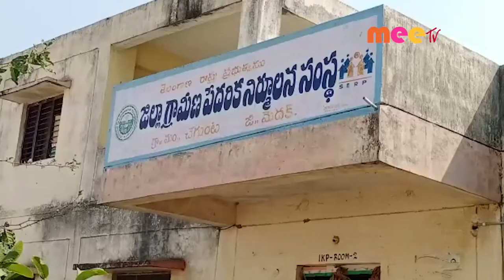సమావేశం //19.01.2022//MEE TV NEWS//